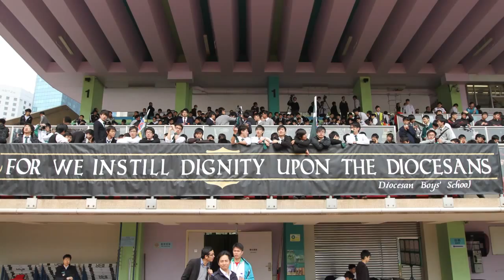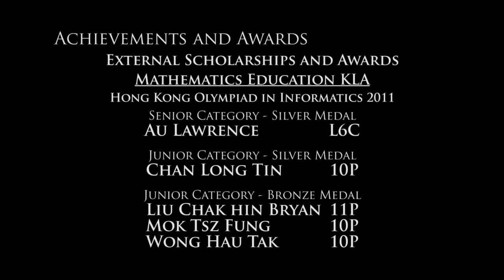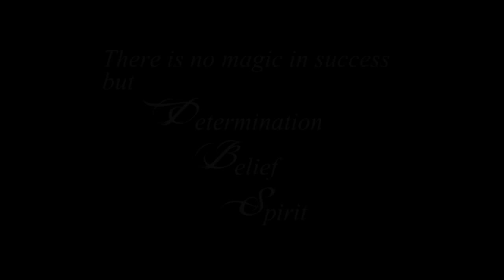DBS - The Year in Pictures 2011 (HD)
A compilation of pictures and memories of Diocesan Boys' School in 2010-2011 .